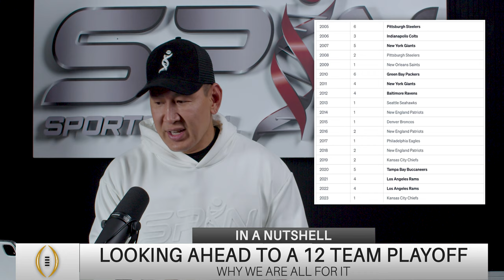First in 10: CFB WTF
🔥 Welcome to SPIN, the ultimate destination for athletes, coaches, parents, and fans! In today’s show, Josh Rodriguez reacts to this week’s most recent rankings!

🌟 Support our Podcast:
If you enjoy our content, please consider giving us a thumbs up, leaving a review, and sharing this episode with your friends and teammates. Your support means the world to us!

Thank you for tuning in to SPIN. Stay motivated, stay focused, and keep reaching for your dreams!

Sports is in our DNA.